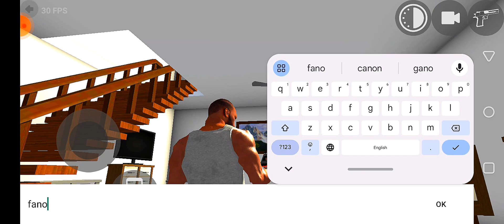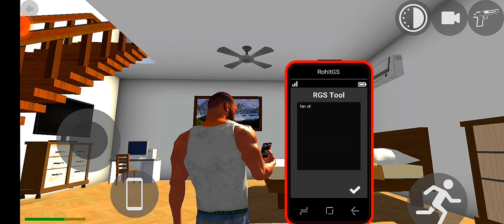spider attacked me 😱